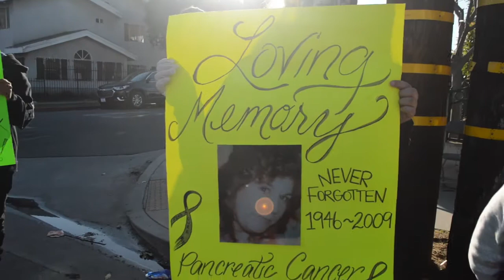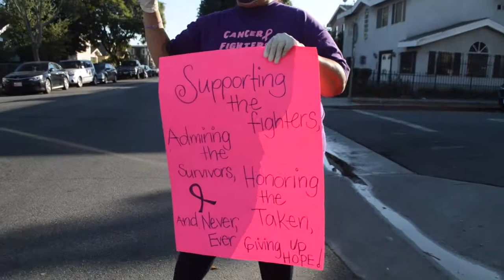Cancer Fighters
On Saturday, Nov. 14, Cancer Fighters led by Nellie De La Cruz and Capone Magallanes, took to Walnut Avenue and 14th Street with their supporters to raise awareness for pancreatic cancer.